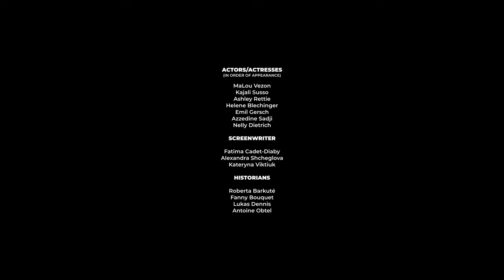Faire revivre les biographies du D-DAY en 2024 | D-DAY-Biografien im Jahr 2024 wiederbeleben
Dans cette vidéo, des jeunes des pays impliqués lors du Débarquement le 6 juin 1944 incarnent 7 témoins du D-Day, via différentes perspectives : habitants de Normandie, soldats américains, français ou allemands, et plus encore. Plongez dans ces récits poignants et vivez le 6 juin 1944 à travers leurs yeux.

Cette vidéo est le résultat du projet OFAJ "6 juin 1944 - en 2024", où 14 jeunes historiens, dramaturges et acteurs, de France, d'Allemagne, des États-Unis, du Royaume-Uni, de Lituanie et d'Ukraine, ont échangé autour du travail de mémoire, de la paix et de la démocratie.

In diesem Video schlüpfen junge Menschen aus Ländern, die an der Landung am 6. Juni 1944 beteiligt waren, in die Rolle von sieben Zeitzeugen des D-Day: Einwohner der Normandie, amerikanische, französische und deutsche Soldaten und viele mehr. Taucht ein in diese ergreifenden Erzählungen und erlebt den 6. Juni 1944 durch ihre Augen.
Dieses Video ist das Ergebnis des DFJW-Projekts "6. Juni 1944 - in 2024", bei dem sich 14 junge Historiker:innen, Dramaturg:innen und Schauspieler:innen aus Deutschland, Frankreich, den USA, Grossbritannien, Litauen und der Ukraine über Erinnerungsarbeit, Frieden und Demokratie austauschten.

In this video, young people from the countries involved in the D-Day landings on 6 June 1944 portray 7 D-Day witnesses from different perspectives: Normandy residents, American, French or German soldiers, and more. Dive into these poignant accounts and experience 6 June 1944 through their eyes.

This video is the result of the FYGO project "6 June 1944 - in 2024", in which 14 young historians, playwrights and actors from France, Germany, the United States, the United Kingdom, Lithuania and Ukraine discussed the issues of remembrance, peace and democracy.